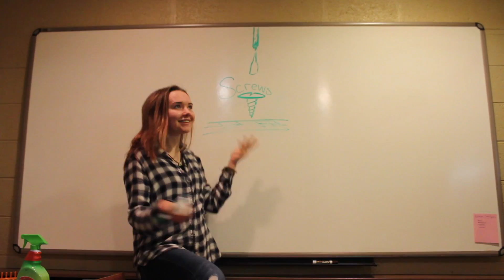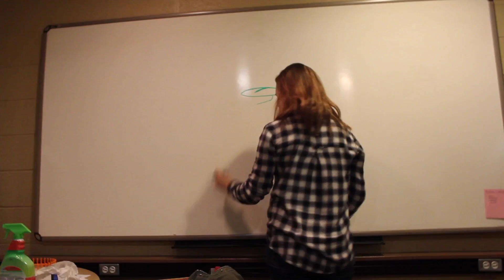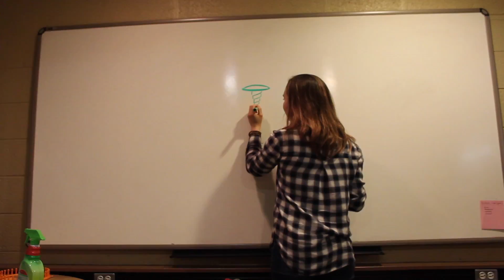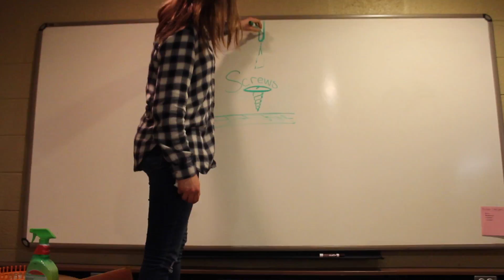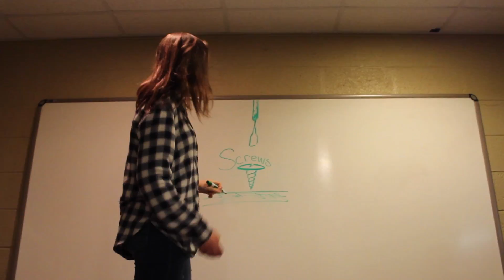Physics Rap by The Sad Potato Crew